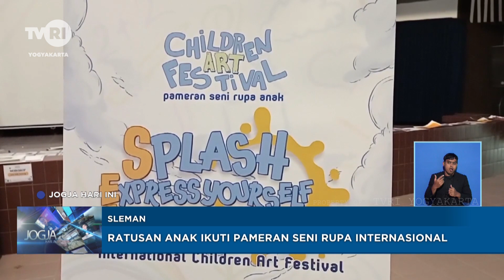Ratusan Anak Ikuti Pameran Seni Rupa Internasional